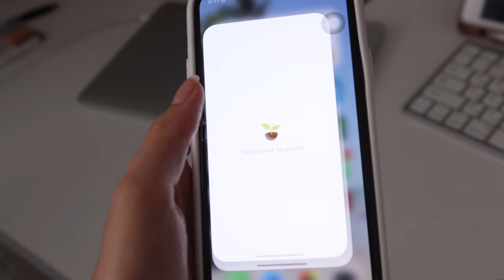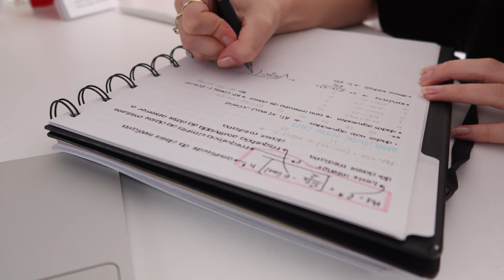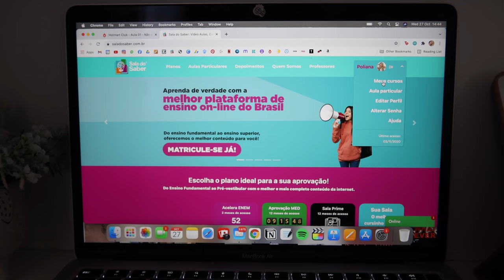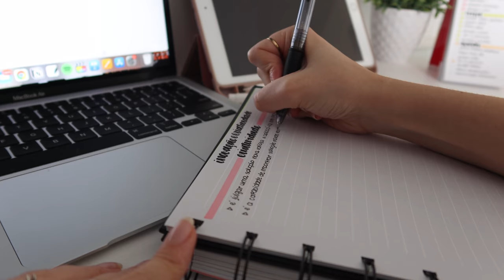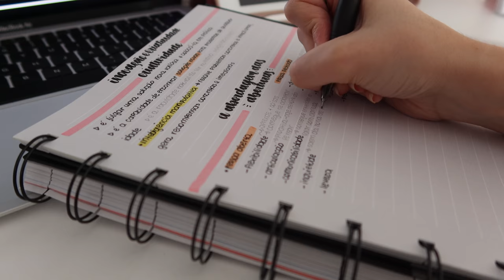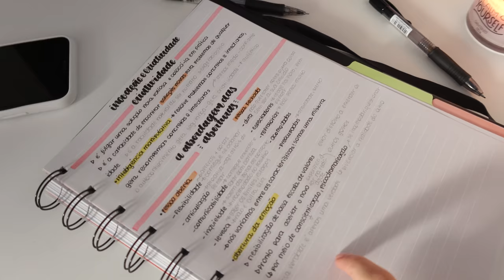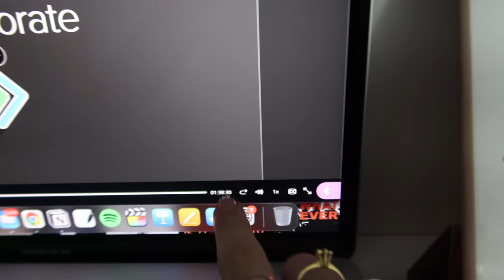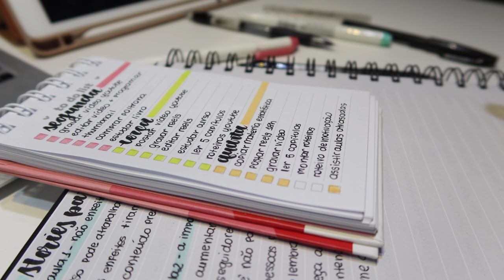study vlog produtivo | uma dose de motivação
cupom: POLIANA

cupom: POLIANA

cupom: POLIANA

cupom: POLIANA